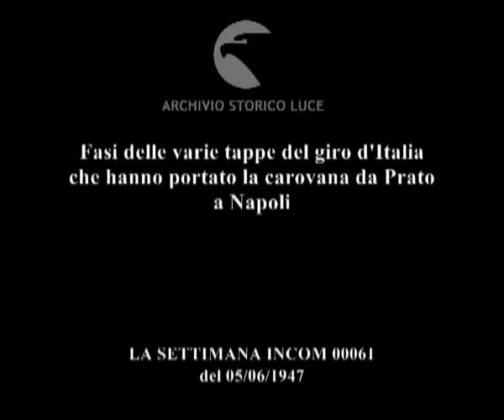Ciclismo. Il giro d'Italia II. parte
Fasi delle varie tappe del giro d'Italia che hanno portato la carovana da Prato a Napoli
Descrizione sequenze:immagini delle varie tappe del giro con relativi arrivi e festeggiamenti dei vincitori ; i ciclisti si riposano, mangiano e bevono a fine tappa a Bagni di Casciano ; fasi di una tappa in cui i ciclisti, per una forma di protesta, passeggiano compatti invece di gareggiare ; il ciclista belga De Mex cade e viene curato ; riprese aeree di varie fasi del giro ;